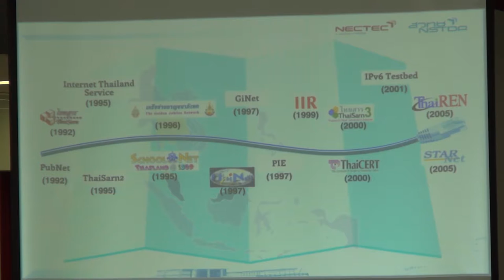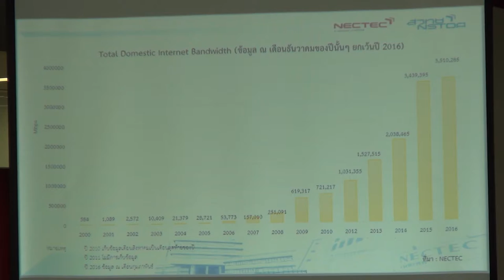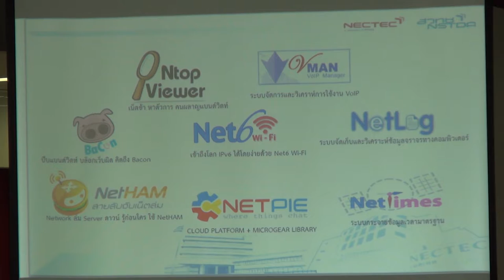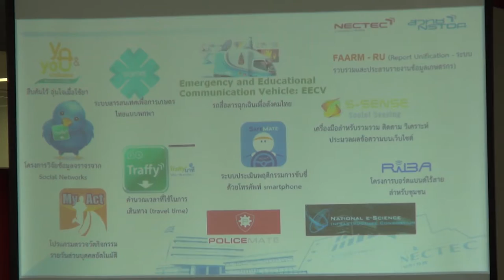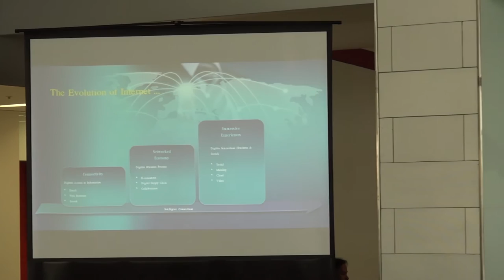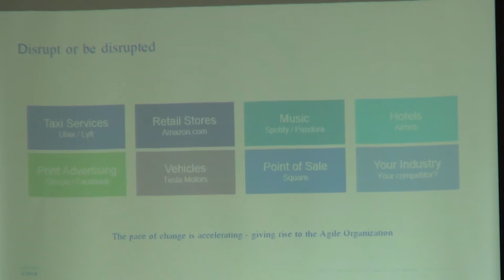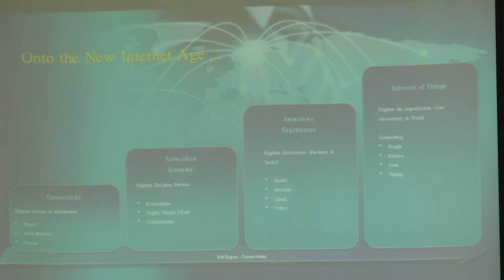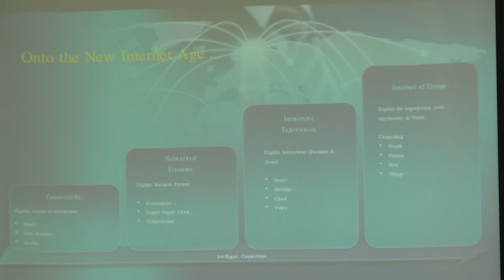อดีต ปัจจุบัน อนาคต อินเทอร์เน็ตประเทศไทย (2/4)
การเสวนาเรื่อง อดีต ปัจจุบัน อนาคต อินเทอร์เน็ตประเทศไทย (Internet Development in Thailand: Past, Present and Future) วันพฤหัสบดีที่ 31 มีนาคม 2559 เวลา 09.00 – 12.00 น. ห้องโถง ชั้น 1 อาคารกลุ่มนวัตกรรม 2 (INC 2) ทาวเวอร์ A

ด้วยปัจจุบัน รัฐบาลได้เล็งเห็นถึงความสำคัญของ การใช้เทคโนโลยีสารสนเทศ และการสื่อสาร ในการพัฒนา และเพิ่มประสิทธิภาพ ในการดำเนินงานของภาคส่วนต่างๆ ของประเทศ โดยเฉพาะด้านเศรษฐกิจ ซึ่งรัฐบาลได้มีนโยบายเศรษฐกิจดิจิทัล โดยให้ความสำคัญกับการพัฒนาบรอดแบนด์ และโครงสร้างพื้นฐานด้านอินเทอร์เน็ต ซึ่งถือเป็นปัจจัยพื้นฐาน ในการส่งเสริม และผลักดันให้เกิดการพัฒนาเศรษฐกิจ ของประเทศต่อไป

การเสวนาในครั้งนี้ จะบรรยาย และร่วมกันอภิปรายถึง พัฒนาการของอินเทอร์เน็ตในประเทศไทย ตั้งแต่การเชื่อมต่อเครือข่ายในระยะแรก ซึ่งเป็นการเชื่อมต่อเครือข่ายในสถาบันการศึกษา จนถึงการให้บริการอินเทอร์เน็ตในเชิงพาณิชย์ รวมถึงแนวโน้มเทคโนโลยีด้านอินเทอร์เน็ต ที่กำลังได้รับความสนใจในปัจจุบัน และอนาคตอันใกล้

การเสวนา จะกล่าวถึงการนำเอา การเปลี่ยนแปลงทางเทคโนโลยีสารสนเทศ และการสื่อสารต่างๆที่เกิดขึ้น ไม่ว่าจะเป็น Internet of Things, Big Data, Cloud Computing ฯลฯ มาสร้างมูลค่าเพิ่มต่อการดำเนินชีวิต การทำงาน และการพัฒนาประเทศ ผู้ร่วมเสวนา เป็นผู้ที่มีส่วนเกี่ยวข้อง ในวงการอินเทอร์เน็ต ในยุคแรกเริ่ม และผู้ที่มีบทบาท ในการประยุกต์ การใช้งานเทคโนโลยีอินเทอร์เน็ต